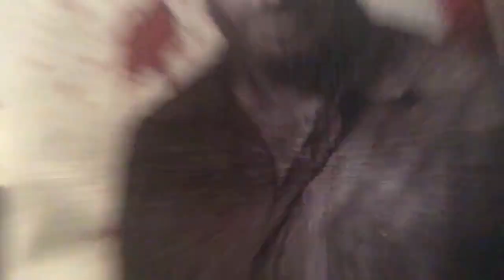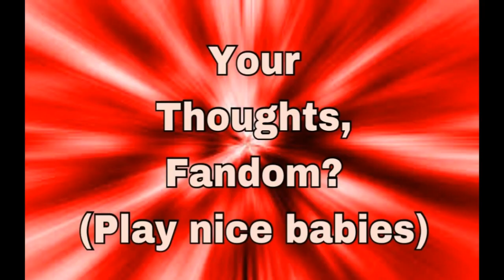Westworld 2x10 Finale " The Passenger" REACTION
This finale blew my mind, but I am easy -lol